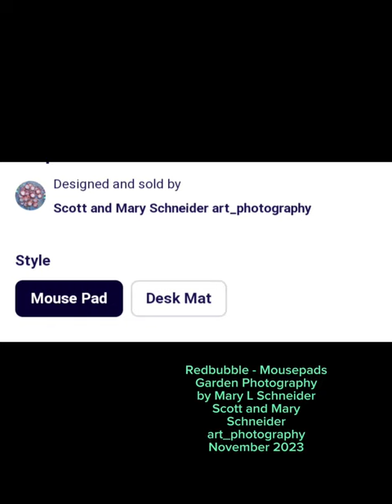Redbubble - Mousepads - Garden Photos by Mary L Schneider- Scott and Mary Schneider art_photography